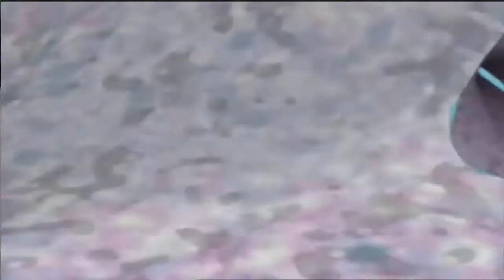Retro Gaming - Pen Pen TriIceLon (1998)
Atkst goes racing in this pretty doopy 1998 classic, a classic which bears a striking resemblance to Pokemon... If all the Pokemon got bashed on the head one too many times...

(Also, sorry for the weird audio clicking, not too sure what happened there...)

Edited By : Yukiya Nagahama
Thumbnail By : Jesze Kaszas
Outro By : Jesze Kaszas
Intro By : Sarah Chou, Jordan Tymburski